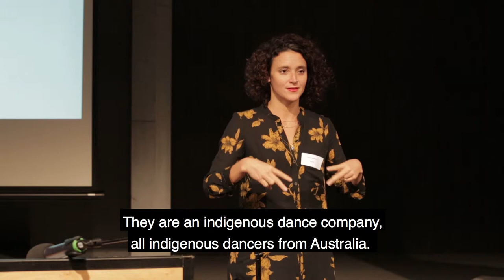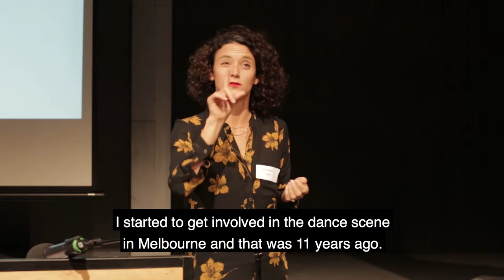Meeting Place 2017 - Anna Seymour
Melbourne-based contemporary dancer Anna Seymour presents at Meeting Place 2017 in Berlin, Germany.